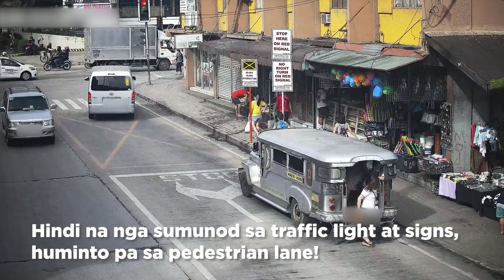NCAP Video Series #15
NCAP: Ang traffic lights at signs nariyan para sa ating kaligtasan!🚦

Sa tulong ng No Contact Apprehension Program, mas nasisiguro natin ang disiplina sa ating mga daan.

Upang matingnan kung ikaw ay may traffic violation, bisitahin lamang ang nocontact.valenzuelacity.net